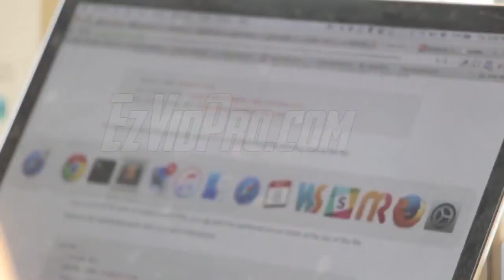COMPUTER REPAIR Best Affordable Video Announcements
Preview Commercial for computer repair commercial.
Our video ads are customizable

Best Affordable Video Announcements